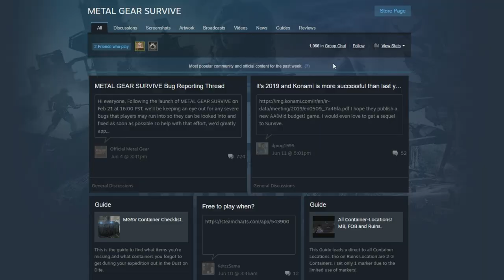Metal Gear Survive - A Misunderstood Spin-Off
My personal thoughts on Metal Gear Survive.

I didn't intend to handwave away what happened between Konami and Kojima, but there are also many videos and articles that already covered that long ago. If you want more info on that topic, here is a good summary explaining the situation

One little correction: I call both the Base Camp defenses and the co-op matches "Salvage Missions". Technically, only the co-op matches are called salvage missions, but the point remains that Base Camp Digging and co-op are the main activities in the post-game.

Animal Crossing - Mr. Resetti

SPECIAL THANKS TO:
•The Metal Gear Survive Discord. Seems to be run by the people from r/metalgearsurvive, so they deserve some credit too. They were super helpful and pointed me in the right direction for how to replay the game and where to find other players. Which leads me to...
•The Metal Gear Survive Steam Group. The people there are friendly and open to play with pretty much anyone that asks.
•The person that helped give me feedback and corrections for this video. You know who you are ;)